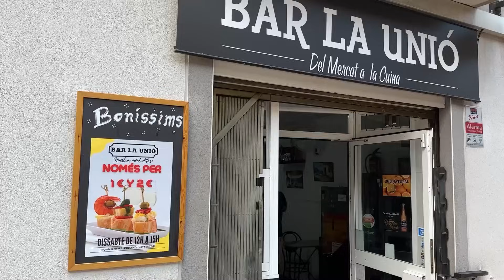PINCHOS a 1€ 🤑 ¿Estarán buenos?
Este bareto de diminuta fachada que pasa desapercibido cuando andas por la zona del Mercat de Poblenou oculta MUCHOS SECRETOS

Los sábados, aprovechando el movimiento del mercado, ponen montaditos a 1€ y 2€ durante el mediodía, y es un auténtico CHOLLO

El local, que parece enano, tiene un curiosísimo patio interior que te recomiendo que visites para tomarte los pinchitos

La cocina es totalmente casera, y ves como van saliendo sus creaciones de la minúscula cocina

Lo regenta una familia de lo más simpática y del barrio de toda la vida, o sea que el divertimento está garantizado

De nuevo, este es un sitio que jamás hubiera descubierto si no fuera por tu inestimable ayuda. Muchísimas gracias por seguir y por aportar TANTO

Es la mejor manera de apoyar mi trabajo.

📍 Bar La Unió
Plaça de la Unió, 6, Sant Martí, 08005 Barcelona